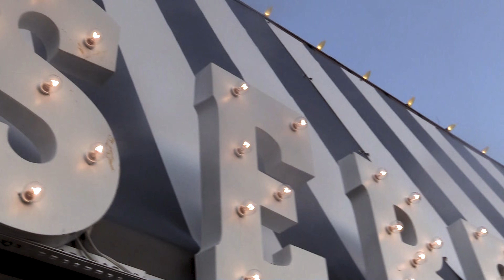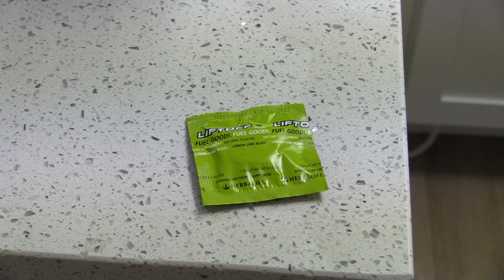Dessert by Mommacakes